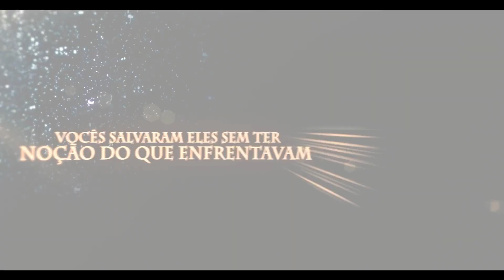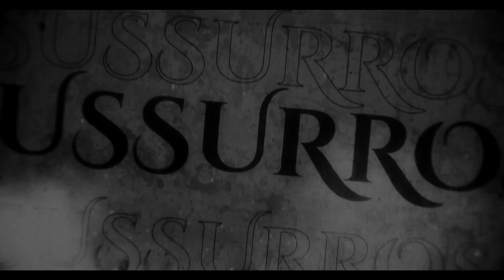Olivier e Amelie (O Segredo na Ilha) - Florence | GILL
Oi Oi Oi Pessoal, de boa? :D

Hoje trago pra vocês a interpretações dos personagens 'Oliver' e 'Amelie'
mais conhecidos como 'Irmãos Florence' da obra 'O Segredo na Ilha' do universo de Ordem Paranormal.
Historia original por Rafael 'Cellbit' Lange

• Ficha Técnica:

Voz: GiLL, @EahMands, @Hawkyyy
Letra/Mix/Master: GiLL
Instrumental:
Audiovisual: Akyra, oKyu
Thumbnail: Malí Santos (@mali_santos)

• Letra: EM BREVE!